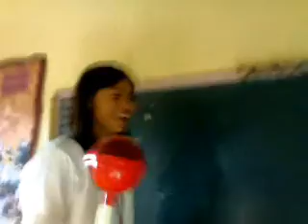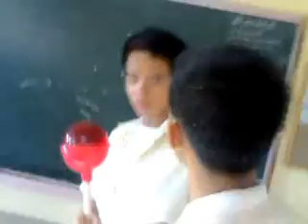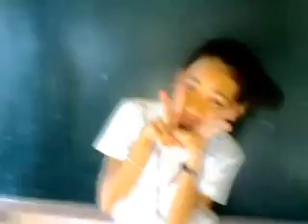The Yakalites EP 2/3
Ang Trip ni Mikko part 2